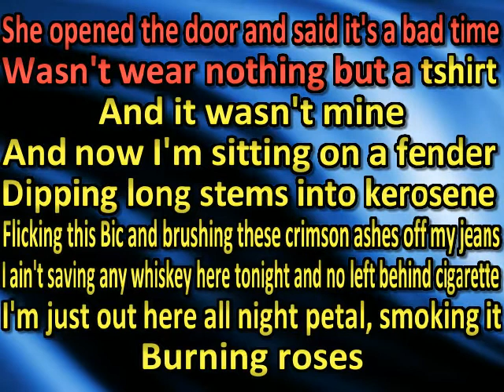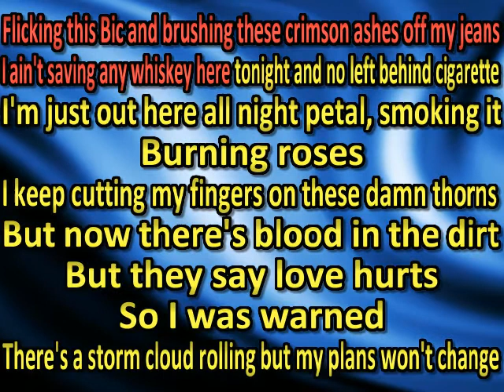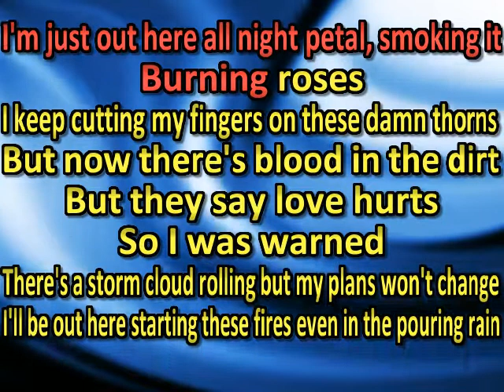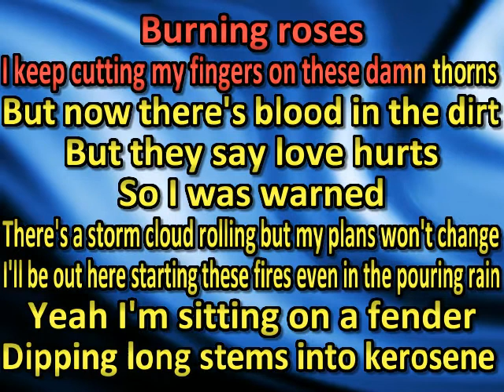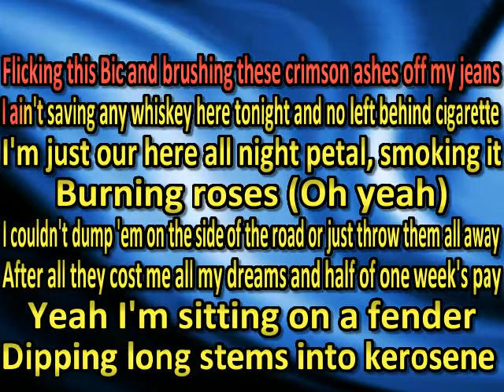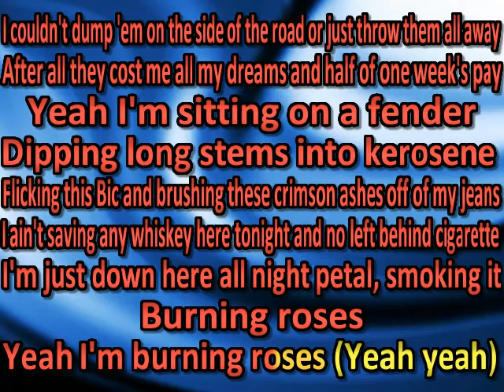adam Sanders - Burnin' Roses (karaoke) (by request) (watermark removed Chad Couger)